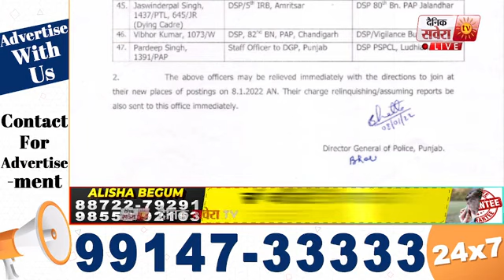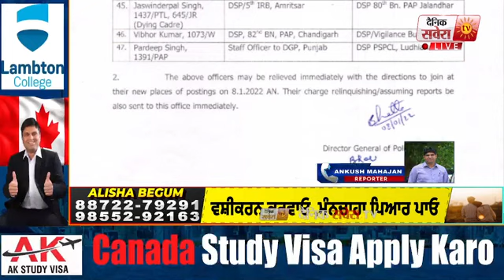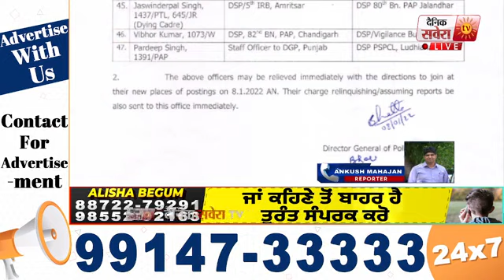ਚੋਣ ਜ਼ਾਬਤੇ ਤੋਂ ਪਹਿਲਾਂ Punjab Police ਦੀਆਂ ਟਰਾਂਸਫਰਾਂ 'ਤੇ EX-DGP Chattopadhyaya ਦੇ ਫਰਜ਼ੀ Sign- ਸੂਤਰ